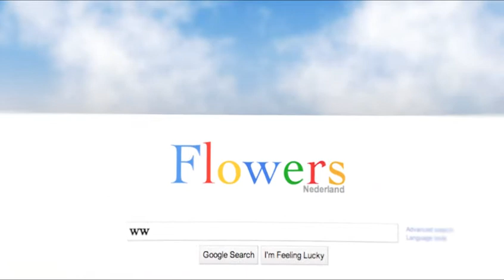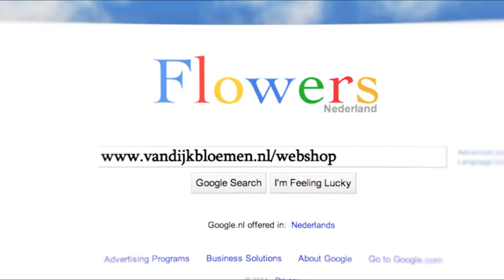Van Dijk Bloemen Intro Movie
This is the intro movie of Van Dijk Bloemen.